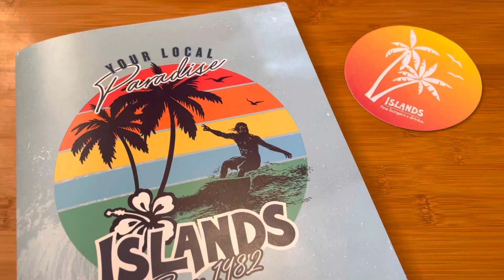it’s my birthday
Sorry this video is so short, I kept forgetting that I was supposed to be vlogging plus I was just out doing stuff. But either way I hope you like this little glimpse at my birthday